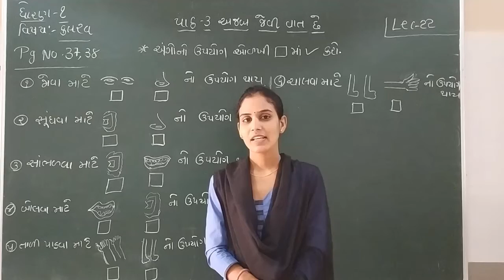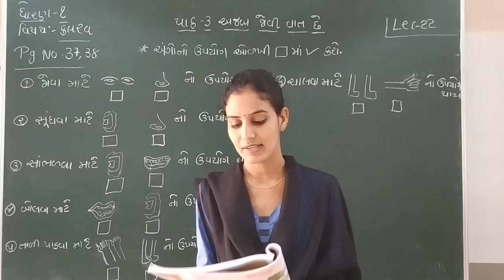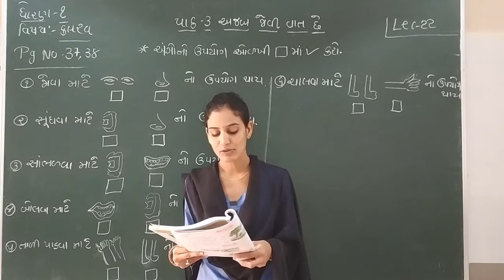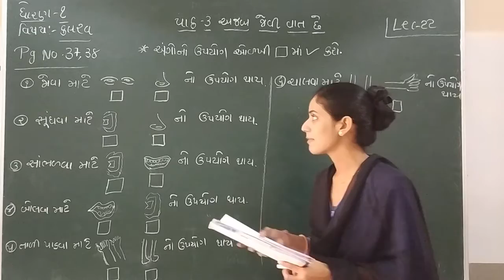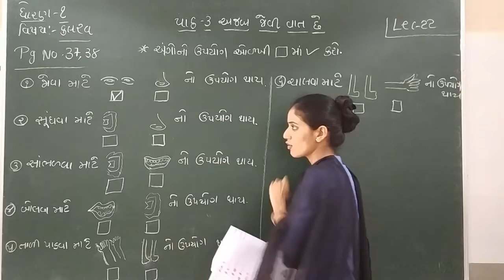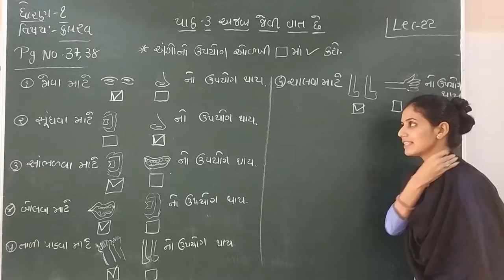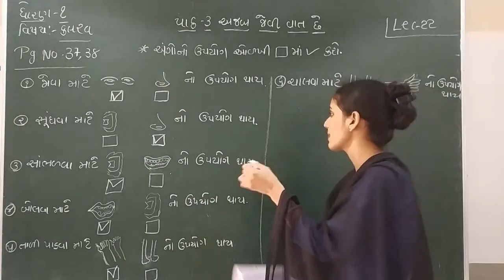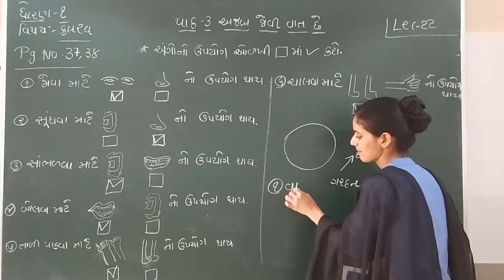Standard 1 kalrav lecture 22 By Ashaba Jadeja